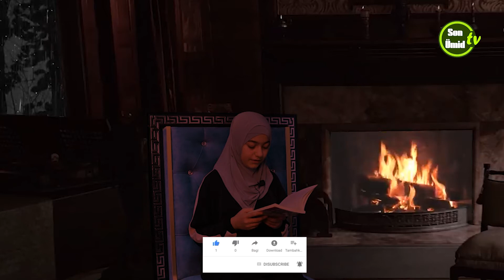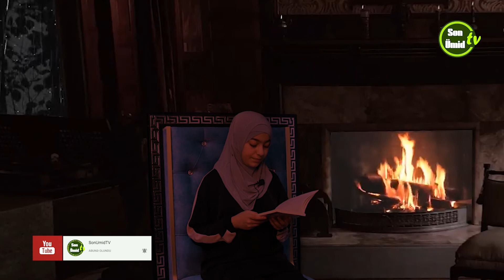Səsli kitab | Kitab oxumağı sevək, övladlarımıza da sevdirək! |Elm öyrənən Ovçu | Oxudu: Xədicə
🌐Sosial səbəkələrdə bizi izləməyi unutmayin